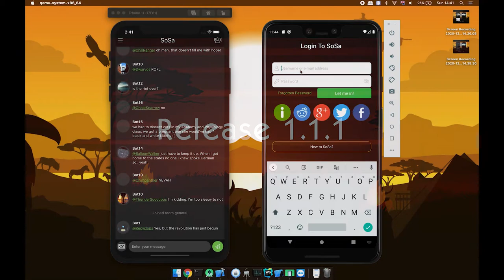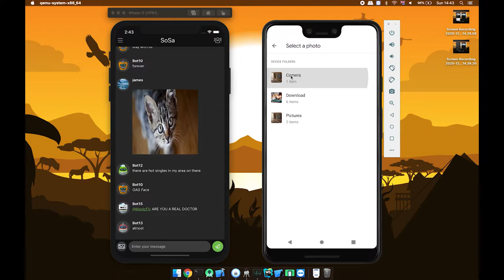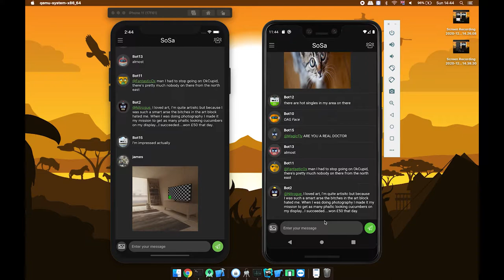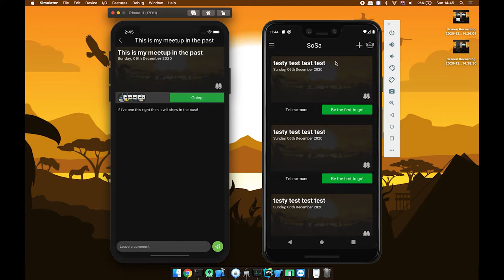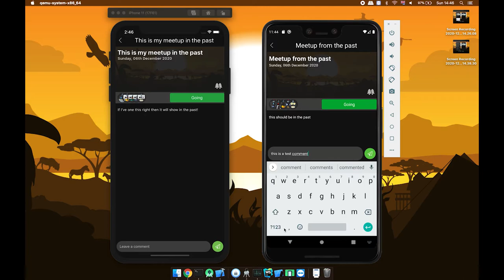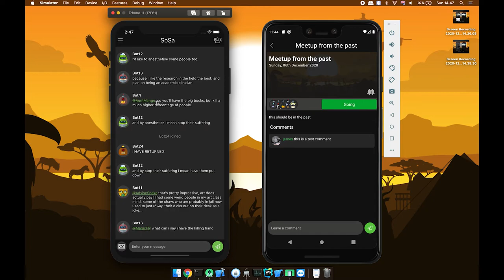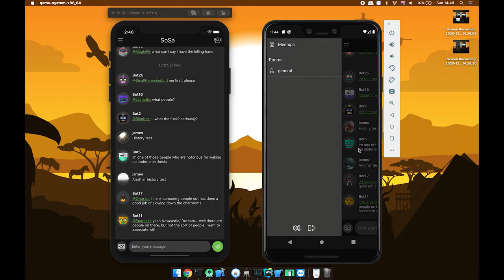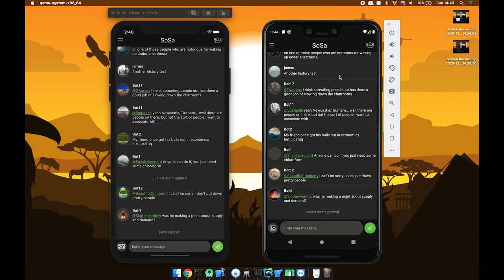SoSa - Alpha Release 1.1.1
This outlines all the changes in this release!